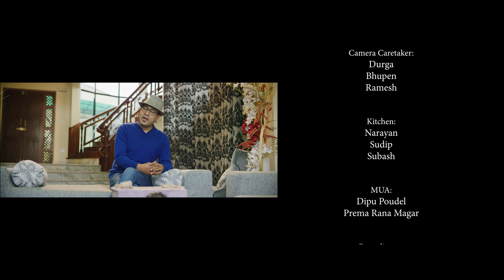Prem Prarthana (Official Video) - Swaroop Raj Acharya feat. Dhiren Shakya & Usha Khadgi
New Nepali Song 2021 | Prem Prarthana (Official Video) - Swaroop Raj Acharya feat. Dhiren Shakya & Usha Khadgi

Song : Prem Prarthana
Singer : Swaroop Raj Acharya
Lyrics : Pratima Shrestha
Music & Arrange : Anil Shahi
Album : Prem Prarthana
Artists : Dhiren Shakya & Usha khadgi
MUA : Dipu Poudel & Prema Rana Magar
Drone : Sameer Singh
Cinematographer : Uttam Humagain
DOP : Hari Humagain
Edit & Color : Prabin Shrestha (Mokshya)
Direction : Pratima Shrestha
A presentation of Media Land